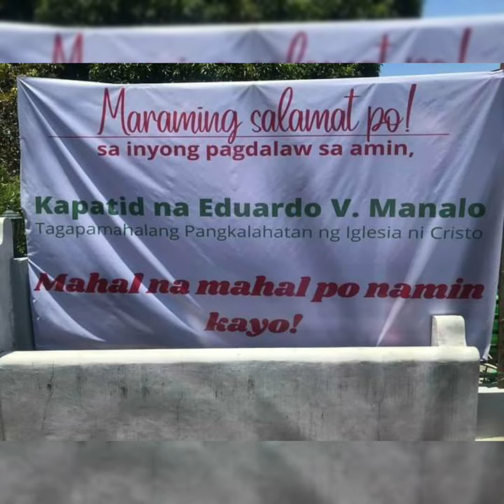Me @ Binangonan Locale, Rizal East District